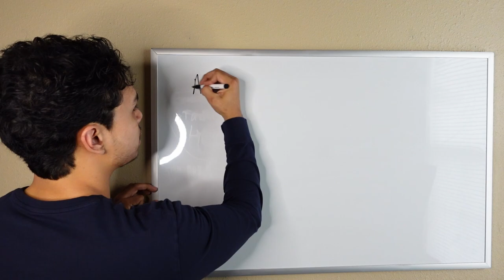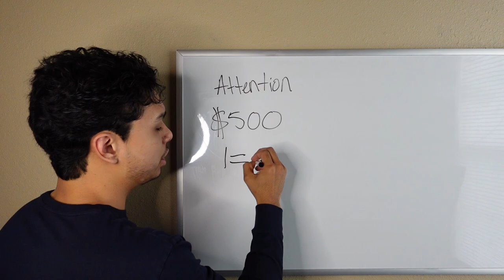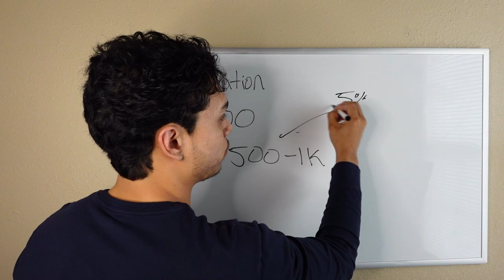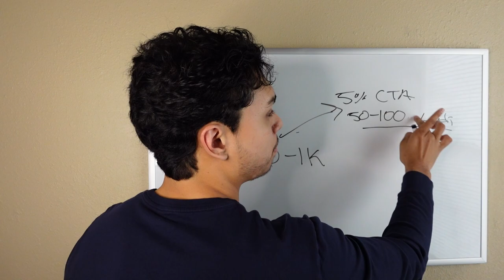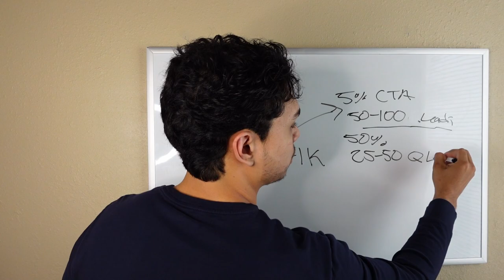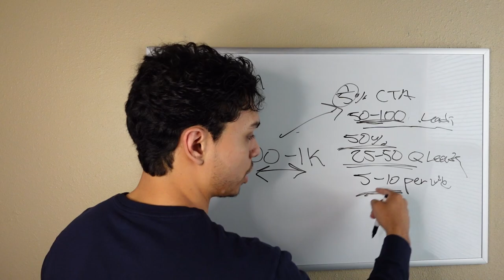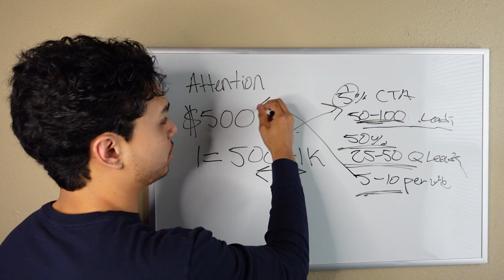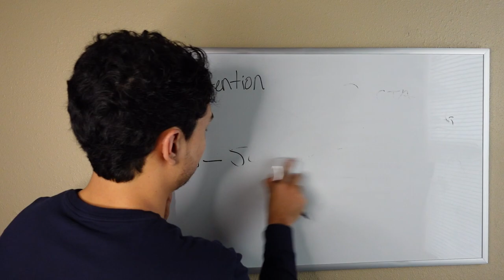Close Your First Short Form Content Agency Client (FRAMING)